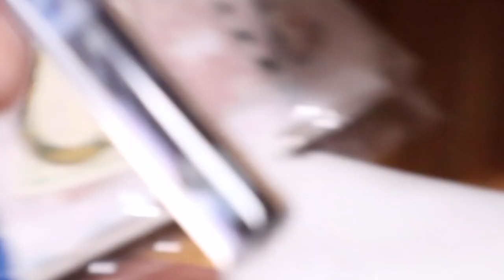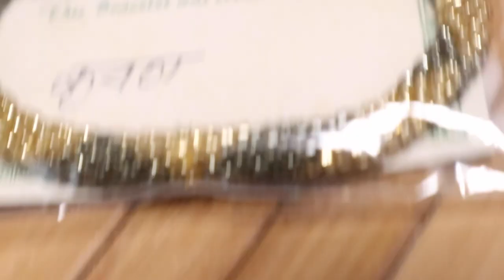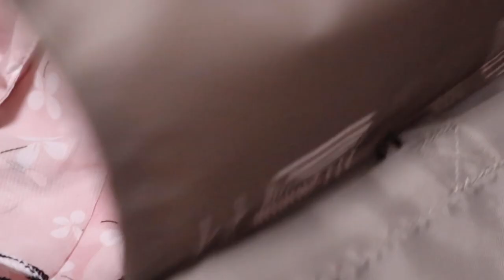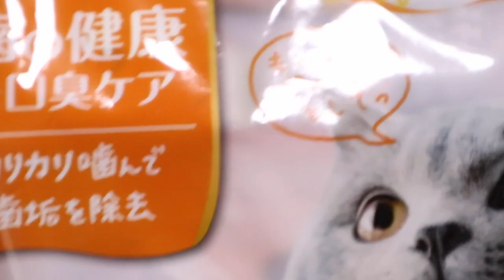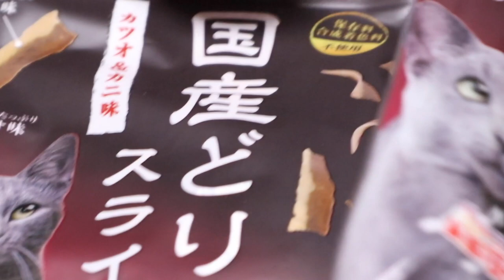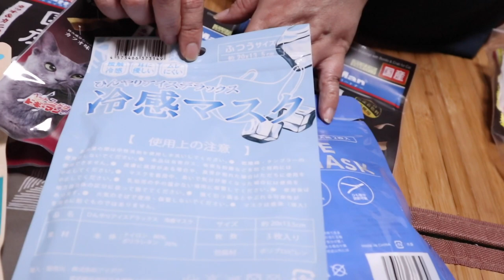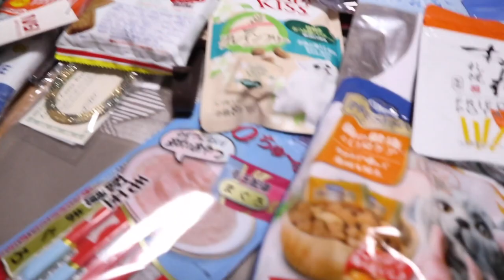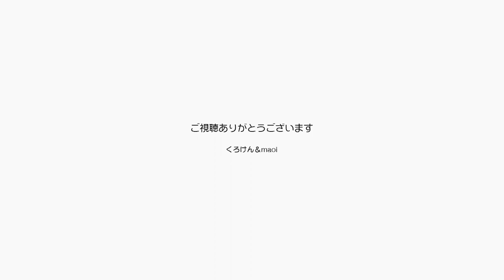プレゼントに乗るポンちゃん！はお礼の意味なんです【Jean & Pont 2202】2020/8/3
夏の健康を気遣っての猫にも使える体温計や可愛い爪とぎ、コロナ禍で活躍が期待される買い物用のアルミの取手付きエコバッグ、そして面白くて美味しそうな食品の数々、除菌用品など心のこもったプレゼントをありがとうございます。
ポンちゃんも上に乗ることでお礼の気持ちを表しています！
たくさんの愛を受けながらこれからも健康に気をつけながらジャンポンの可愛いところを皆さんにお届けします。

2020年ジャン＆ポンカレンダー
2020年キトンシッティングカレンダー（ラブ、シオン、アンズ、チャコ、カオリン）